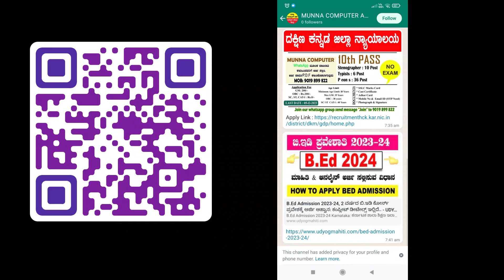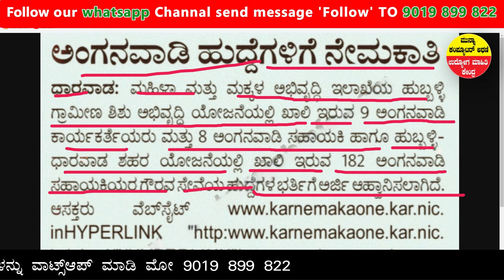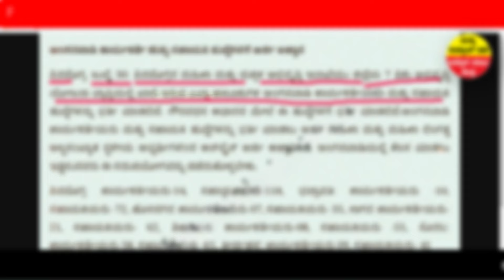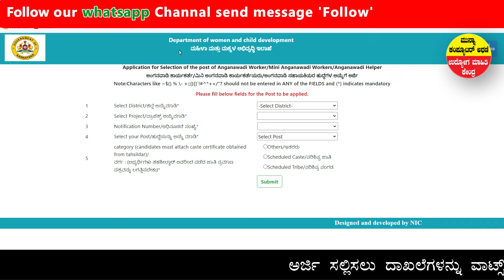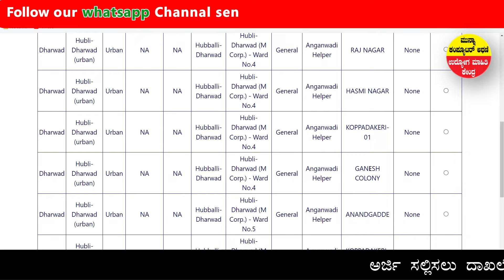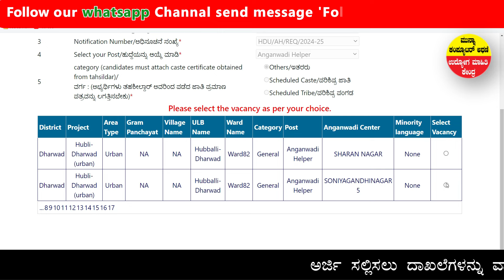anganwadi supervisor vacancy 2024 | anganwadi supervisor vacancy 2024 in karnataka